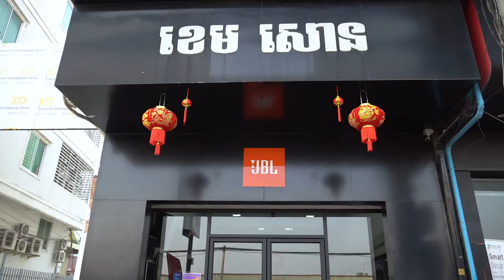China Year 2021 With JBL Hengly- JBL Cambodia Nano- Mr.kdey